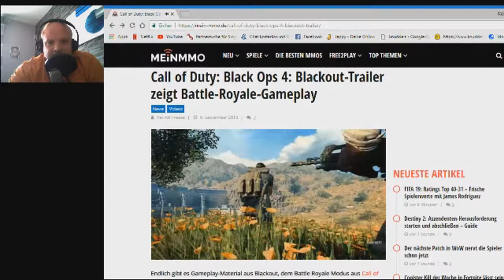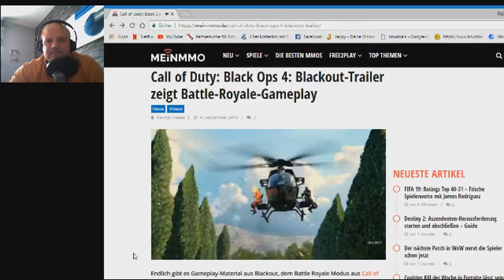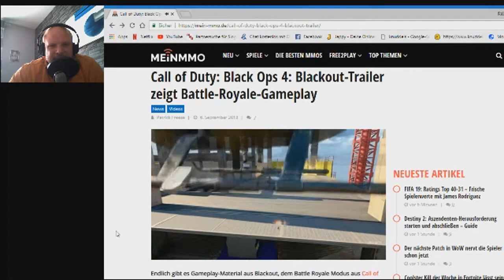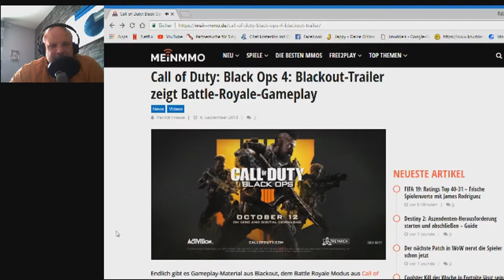Reaction of CallofDuty Black Ops4 Blackout Battle Royal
aufjedenfall bin ich voll gehypt auf blackout und das gesamte spiel
hier eine kleine reaktion von mir auf dem ersten gameplay trailer
CallofDuty Blackops 4 Publisher Activision Entwickler Tryarch
FSK:18
Spiele von Tryarch black ops Black ops2 , Black ops3, Black ops 4